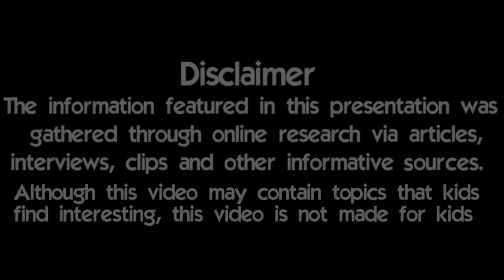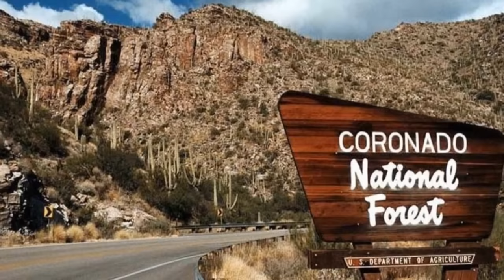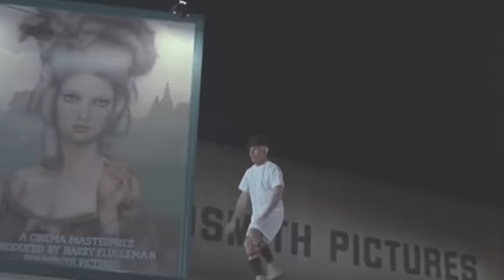10 Things You Didn't Know About 3 Amigos